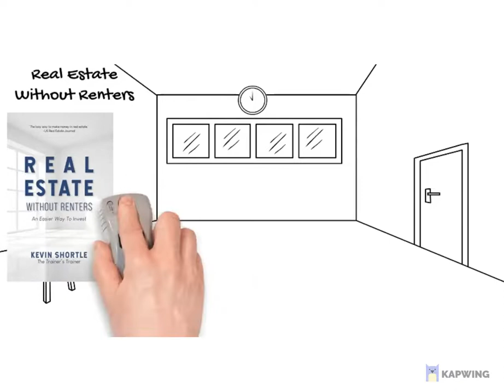⚘ Invest in Real Estate WITHOUT Renters ⚘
⚘ STLREIA ⚘ Spring Fling ⚘ April 19th  LIVE⚘
Have you invested in notes yet? If not, how much do you know about note investing? If you do invest in notes, do you make profits on the notes you don’t even own using the Note Arbitrage Technique?

St. Louis Real Estate Investors Association is featuring guest speaker:

Kevin Shortle

“Combining the best of real estate techniques with the best of real estate note techniques”

Watch this Short Video Now

Do you like to eat, and do you like free gifts? Well, it just so happens that you’re in for a very special treat this month.

Our main event will be live streamed on Zoom as usual, but we have something very special planned for this month’s event.

The first 50* to arrive for this live event ⚘ on location, you will receive a Free meal!

For you earlier early-birds, i.e. the first 20** to arrive earlier will be awarded a copy of Kevin’s #1 Amazon best-selling book Real Estate Without Renters!

Kevin Shortle, The Trainers Trainer, will also be teaching us for a full day on Saturday April 23rd

* Be Early * Don’t Miss Out! *

RSVP – STLREIA.com

We now meet at:
Moolah Shrine Center
Oasis Room
12545 Fee Fee Road

Kevin Shortle will be presenting “Combining the best real estate techniques with the best note techniques”. He believes that a good investor invests where the money is, a great investor invests where the money is going.

He will give us a 90-minute overview of the changing market and how you can not only protect your investments but grow them with a more diversified approach.

Kevin will also be spending a full day with you, April 23, 9 am-3 pm, at an active and detailed training which will use presently available assets as examples. Seating is limited so reserve your seat here Tuesday. Kevin's training style is easy to follow, entertaining, and content rich.

At this training you will learn where the market is going, not where it has been.

· How to make profit on notes that you don't even own using our Note Arbitrage technique. This method can start putting profits in your pockets right away with very little time or money invested.

· If you already own rental property, you will not want to miss out on our segment on equity-lock notes. The real estate market is due for some changes, and this will allow you to protect your investment profits.

· Our turn-key note technique has nothing to do with rental property, just the easiest, safest way to invest. We will be using actual available inventory to teach this!

· Looking for long-term passive income and lower taxes? Of course, you are! Our Lease-Purchase Note will show you how to do just that.

· No inventory? We will show you what the others are missing out on.

· Why non-performing note inventory will be coming back. This segment will make you ready for it.

· Did you know that the government is paying note investors up to $40,000 to help people stay in their homes? Better hurry, this will end soon.

Kevin believes that a good investor invests where the money is, a great investor invests where the money is going.

Be sure to attend the Spring Fling Tuesday April 19, 6:30PM for a 90-minute training & Saturday April 23, 9:00AM-3:00PM. Details for Saturday will be given at the live event and on STLREIA.com

Arrive Early

✓ 1st 50* to ARRIVE will receive a FREE Meal – ARRIVE Early

✓ 1st 20** to ARRIVE Earlier will be awarded a FREE copy of the #1 Best Selling book Real Estate Without Renters by Kevin Shortle

Live - On Location - RSVP

1st Come = 1st Serve

*If you must attend virtually, we got you covered*

🗝 Your Gateway to Specialized Real Estate Investing Strategies That Do Not Break-the-Bank